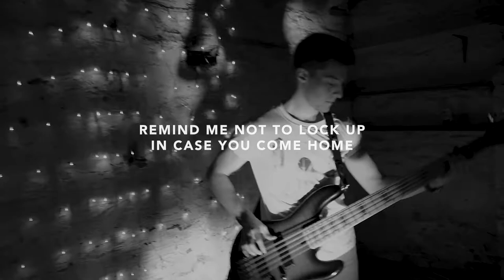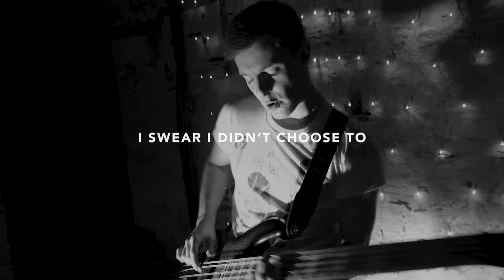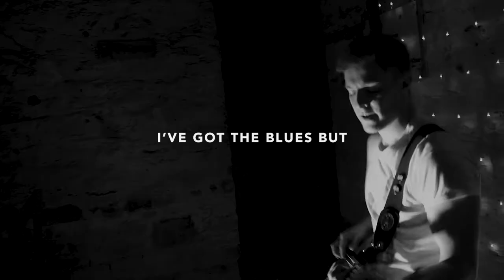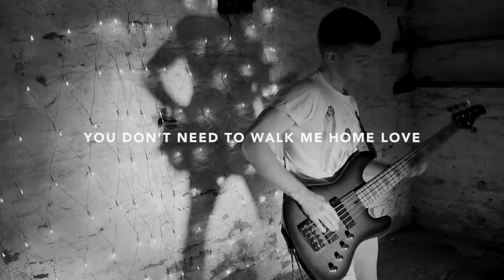Remind Me (lyric video) // Exiled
Official lyric video for our NEW SINGLE "Remind Me"

Max Clutterbuck (Lead Vocal/Guitar)
Henry Robinson (Vocal/Bass/Keys)
Ethan Reeves (Drums/Percussion/Guitar)

x